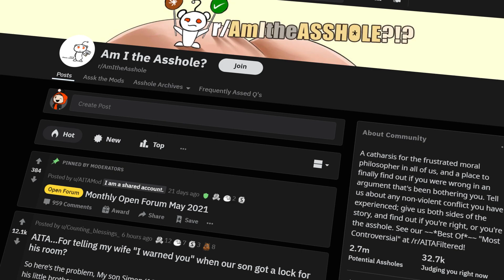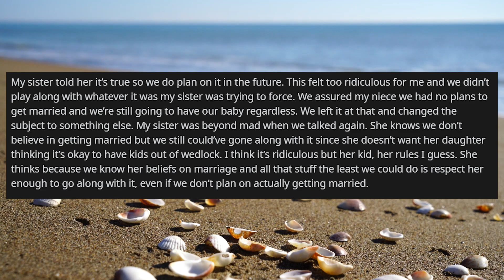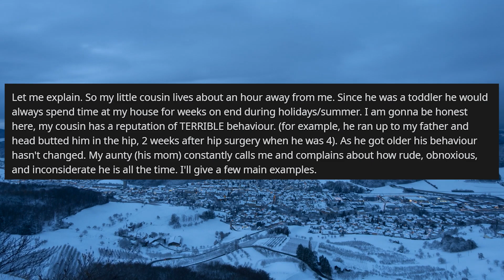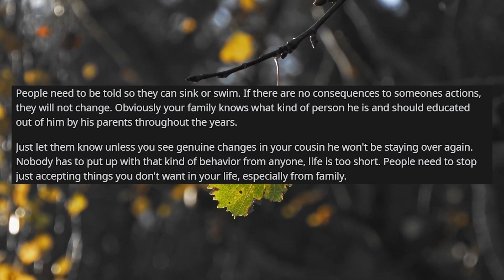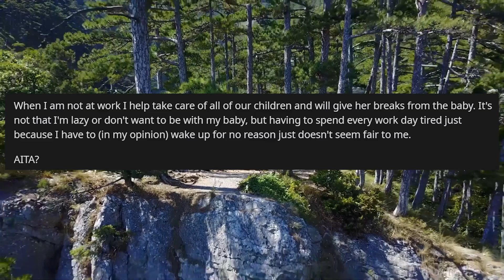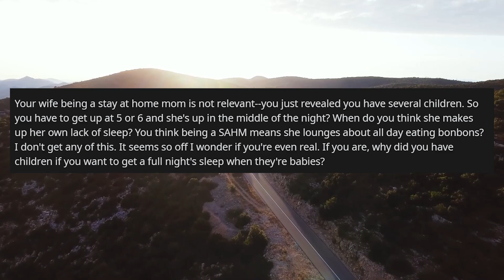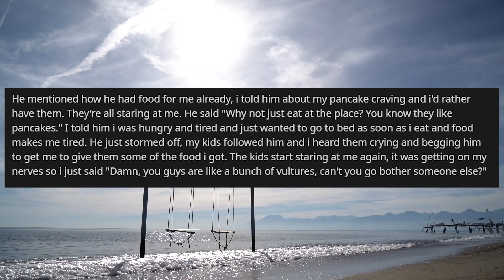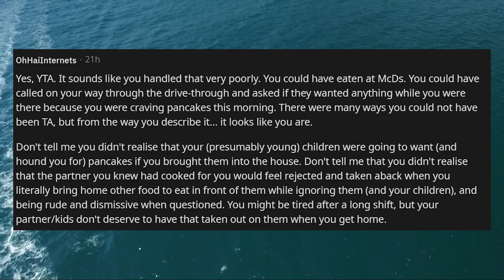Sister Wants Me To Lie To Niece About Having Children Before Marriage, Angry When I Refused r/AITA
r/AITA in today's reddit story, OP and his girlfriend just found out they're having a baby and have always decided they won't get married as it's not for them. However Sister has been telling OP's niece that they will be getting married now they're pregnant and wants to to continue the lie.

0:00 Intro
0:31 Story 1
4:11 Story 2
8:59 Story 3
13:26 Story 4